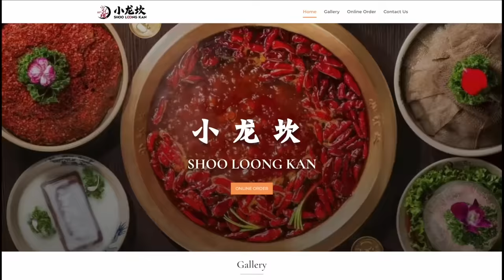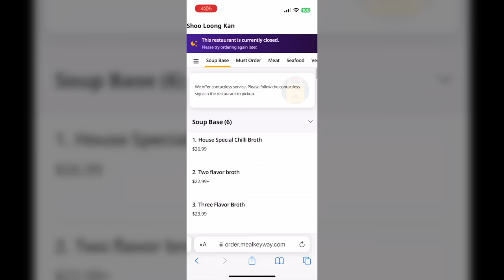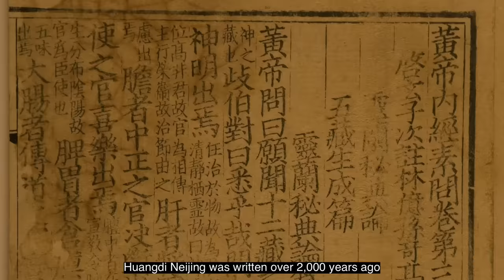Kung Fu Master Cures My Liver With INSANE Foot Massage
I recently visited Qing Lotus Spa to get what I thought would be a nice, normal, relaxing foot massage but I had earlier gotten some fire cupping where I was told that I have “internal body dampness” in Chinese medicine and so the spa’s resident kung fu master attempted to fix what he diagnosed as underlying issues with my liver and spleen via what turned into a very intense full-body massage. None of this is FDA approved and do not rely on this for medical advice so make of it what you will but it was a very interesting experience nonetheless. But first thanks to Shoo Long Kan for sponsoring this video.

0:00 Introduction
0:24 Sponsored by Shoo Loong Kan
1:24 I have "internal dampness"
2:54 My liver has issues?
4:40 My spleen has issues too?!
6:51 He can kill me with a heart deathstrike
7:57 Chinese medicine vs Western medicine
8:44 Curing headaches with this foot pressure point
11:16 This spot is good for female comrades
13:04 Manipulating my body like a ragdoll
14:20 Stretching out
16:14 Showing off his kung fu skills